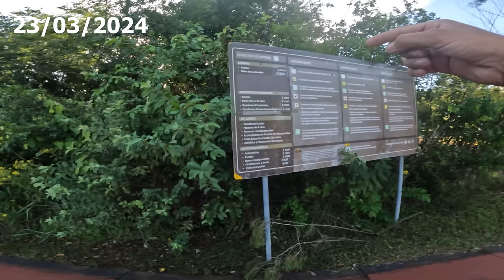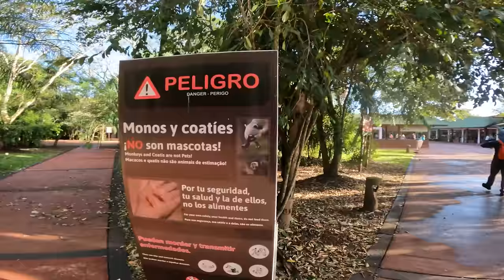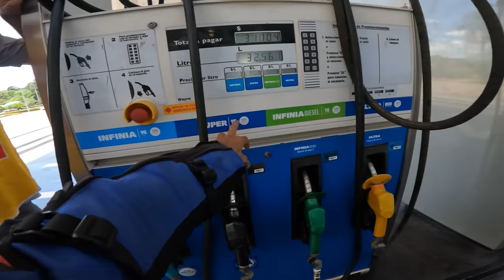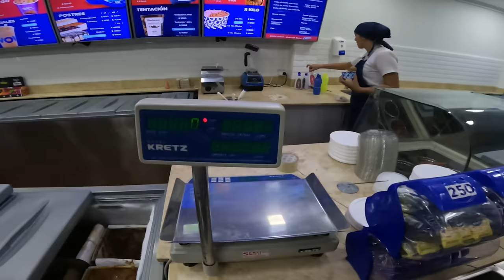Got robbed in Latin America second time- Argentina- [S4.Ep.19]-Patagonia to Alaska on an Old KLR650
Since atarr if touring Latin America its rhe second time that i got robbed, this
Time in Argentina.

One of the exciting and filled with challenges trip across Latin America on an old KLR 650 had  begun.  I  will be travelling through Brazil, Paraguay,  Argentina, Patagonia and I  will reach the southern most point accessable on motorcycle before I turn around to end  this tour in colombia,or may a little far. Join me.

**  No part of this or any other video shall be reproduced in any form without Prior written consent. Failure in doing so will lead to legal actions. **